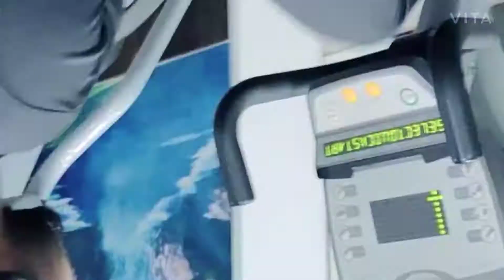complete cardio | target muscle heart | only aequment | 4 cardio workout | 2021